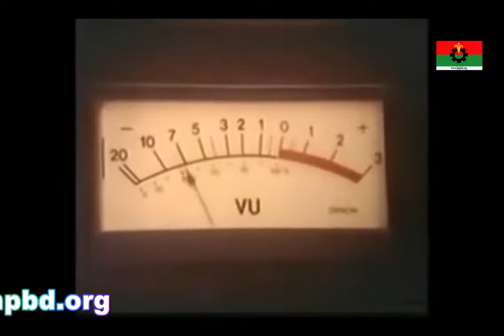মেজর জিয়ার স্বাধীনতা ঘোষণা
১৯৭১ সালের ২৫ মার্চ দিবাগত রাতে কালুরঘাট বেতার কেন্দ্র থেকে তৎকালীন মেজর জিয়াউর রহমানের বাংলাদেশের স্বাধীনতার ১ম ঘোষণা।

কালুরঘাট বেতার কেন্দ্র থেকে মেজর জিয়াউর রহমানের বাংলাদেশের স্বাধীনতার প্রথম ঘোষণা...
Dear fellow freedom fighters, I Major Ziaur Rahman Provisional President and Commander in Chief of liberation Army do hereby declare independence of Bangladesh and appeal for joining our liberation struggle Bangladesh is Independence. We have waged war for the liberation of Bangladesh. Everybody is requests to participate in the liberation war with whatever we have. We will have to fight and liberate the country from the occupation of Pakistani Army. Inshallah, victory is ours.
প্রিয় সহযোদ্ধারা আমি মেজর জিয়াউর রহমান বাংলাদেশের অস্থায়ী রাষ্ট্রপতি ও লিবারেশন আর্মির প্রধান হিসাবে বাংলাদেশের স্বাধীনতা ঘোষণা করছি এবং যুদ্ধে অংশগ্রহণের জন্য আবেদন জানাচ্ছি। বাংলাদেশ স্বাধীন। আমরা স্বাধীনতা যুদ্ধে নেমেছি। আপনারা যে যা পারেন, সামর্থ অনুযায়ী অস্ত্র নিয়ে বেরিয়ে পড়েন। আমাদেরকে যুদ্ধ করতে হবে এবং পাকিস্তান দখলদার বাহিনীকে দেশ ছাড়া করতে হবে। ইনশাল্লাহ, বিজয় আমাদের সুনিশ্চিত।